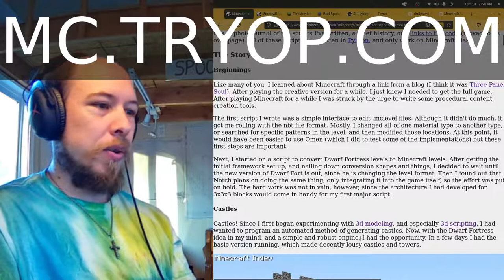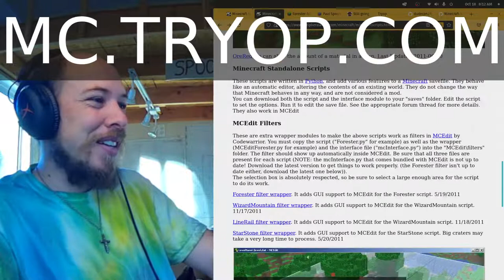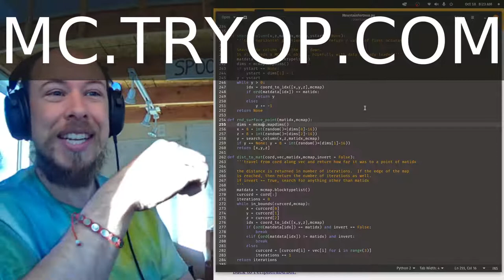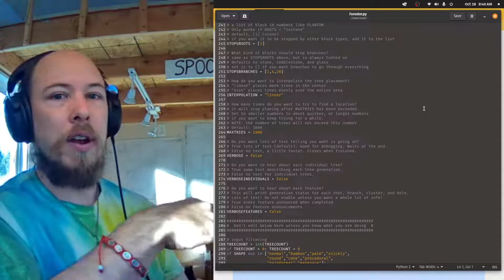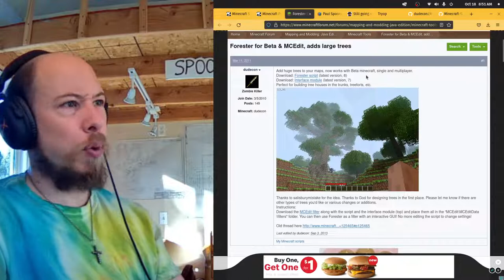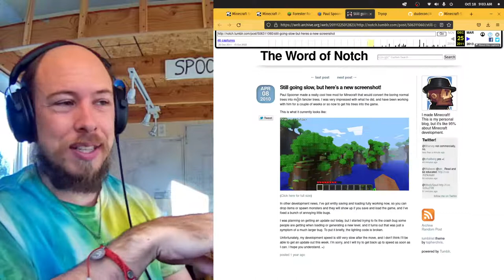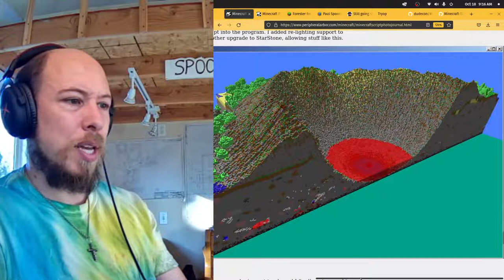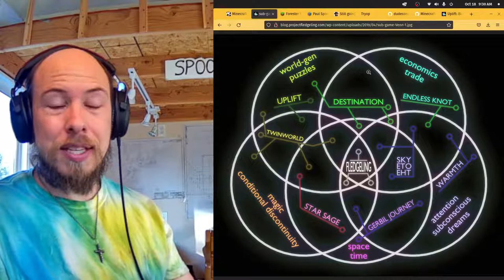How and Why I programmed the Big Trees in Minecraft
Twelve years ago I worked with Notch on Minecraft, writing the code for the first big trees. On this stream I'll tell the story and do a deep dive on the code itself. Read all about it at MC.TRYOP.COM

Timestamps:
00:00 Warmup
03:25 The Year was 2010
08:03 Minecraft Save File Format
12:05 Sky Islands
14:01 MCUnity justification
15:35 MCUnity Code
19:20 Small child interrupts
20:15 Scripting Speculation
21:35 Dwarf Fortress Importer
25:45 Building Castles
31:12 Mountain Fortress Code
42:10 Big Trees
48:45 Forester Code
1:00:00 Working with Notch
1:15:00 Nested Procgen
1:23:00 Later Scripts
1:25:55 MCEdit Integration
1:26:40 Code on GitHub
1:31:59 Gamedev Ideas
1:33:45 Wrapup
1:34:54 Other Voxel Games?
Yes, Valoren is the game I was thinking of, and I have talked about it before with Shamus on the Diecast:
Which also has a video version here on YouTube:
In short, it doesn't do voxel editing.